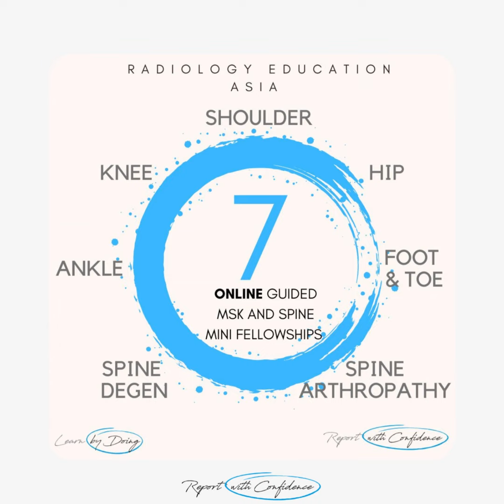FOOT INFECTION: OBVIOUS, PROGRESSIVE & SUBTLE GAS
Foot Infection: Obvious, Progressive & Subtle Gas. What do they look like?

This channel and video are aimed to help you learn MSK MRI. We teach MSK MRI and will be posting regular How To Videos on MRI in YouTube and also  other aspects of MSK MRI and Spine MRI.

You can learn MRI Online and Onsite with MRI Courses in MSK MRI and Spine MRI which use GUIDED LEARNING to make sure that you learn properly. The aim is for you to Report Confidently and issue Accurate reports that are trusted and valued by Clinicians.

 More information at the following links:

1. We have a lot of posts through the week and out can be hard to keep track of them. If you would like a weekly email with all the links to our posts follow this

2. Guided Learning Online Courses in MSK MRI

8. Quick Picks from Journals we are reading: Brief summaries of useful information from journals we are reading. Posted Monday/ Wednesday/ Friday on our FB page at this

9. Join our WhatsApp Broadcast List for weekly educational posts. Your name and number will remain private and cannot be seen by anyone else.

The copyright of this video belongs to Dr Ravi Padmanabhan and Radiology Education Asia. It may not be copied, downloaded, edited, embedded or used in any other way without specific written permission.